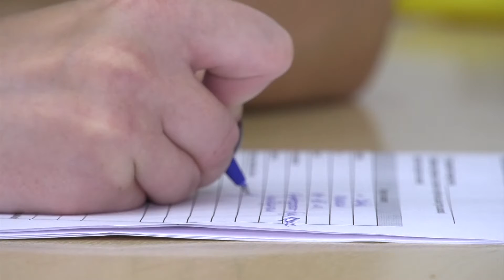Как развить свой бизнес?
Впервые в Сарове стартовал федеральный проект "Самозанятые". Он включает бесплатные консультации для участников, тренинги и бизнес-игру "Займись делом". Победители проекта получат поддержку в продвижении услуг от Министерства промышленности.